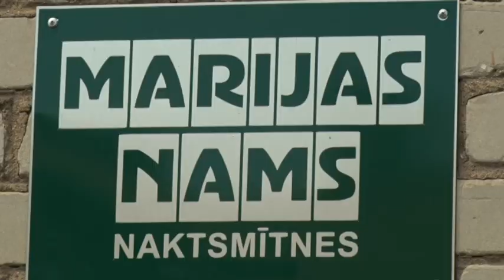Художники мира рисуют Вентспилс on-line